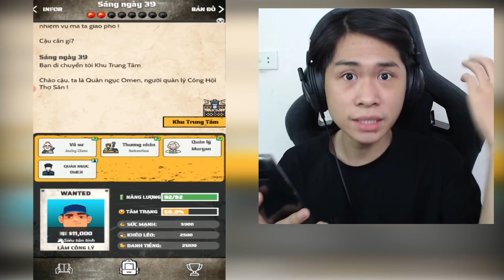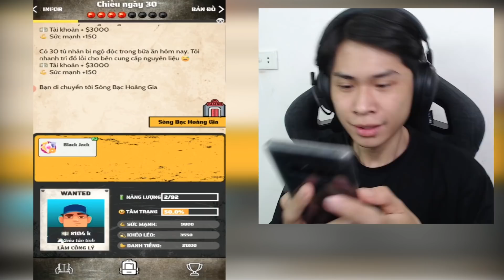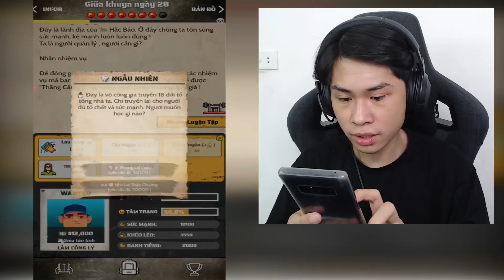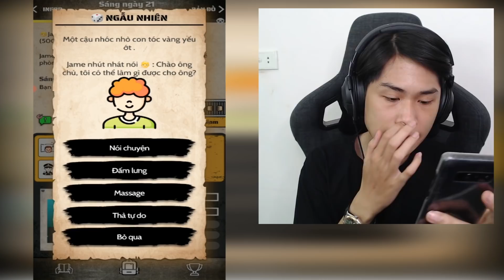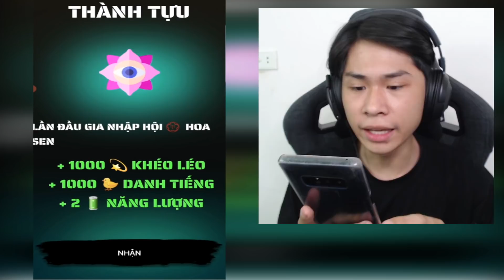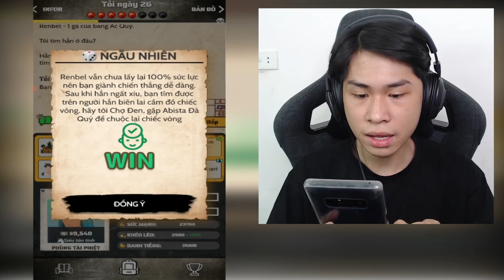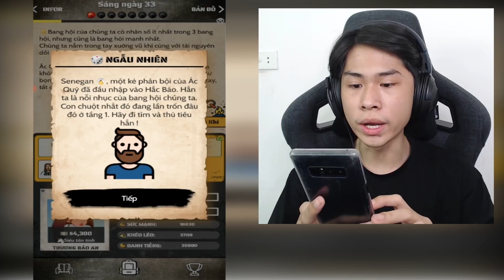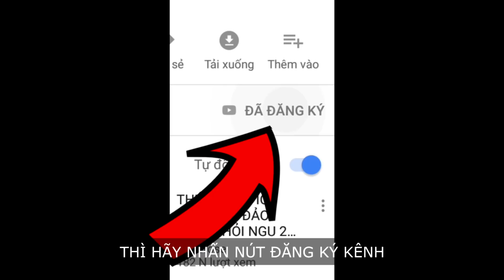NGÀY 5 ... ĐÁNH BOM LIỀU C-H-Ế-T ĐỂ CƯỚP 100 TẤN MAI THÚY !!! (Pobbrose Newlife vượt ngục) ✔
Pobbrose chơi game bựa Newlife vượt ngục Newlife prison break